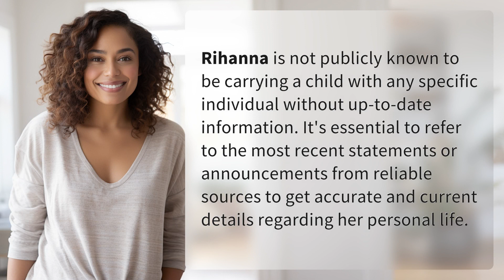Who is Rihanna carrying a kid with?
Rihanna's Secret Baby Daddy Revealed? 👉 Rihanna's Secret Baby? 👉 Is Rihanna hiding a secret pregnancy? Find out who could be the father of her unborn child in this exclusive video!

Laura S. Harris (2024, February 9.) Who is Rihanna carrying a kid with?
    🌐 AskAbout.video